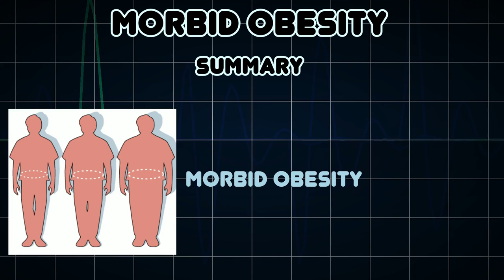Morbid obesity (Medical Condition)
Symptoms, risk factors and treatments of Morbid obesity (Medical Condition)